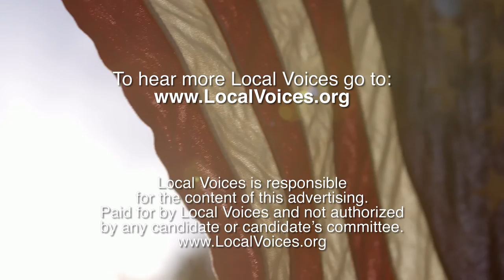Meet Meg: A nurse, grandmother & churchgoer from Alamance County, North Carolina